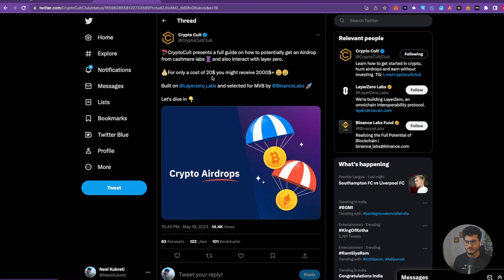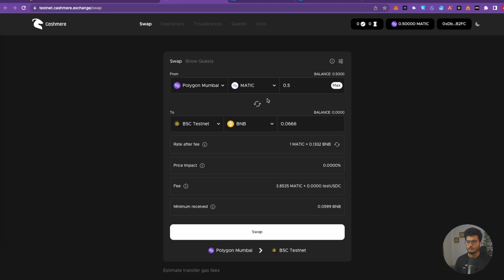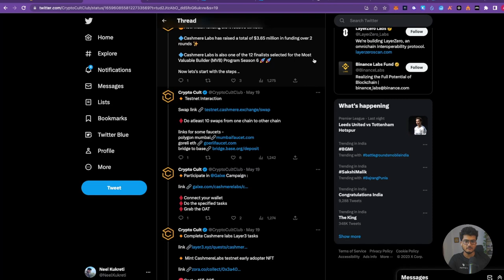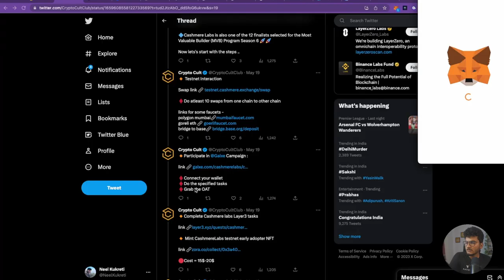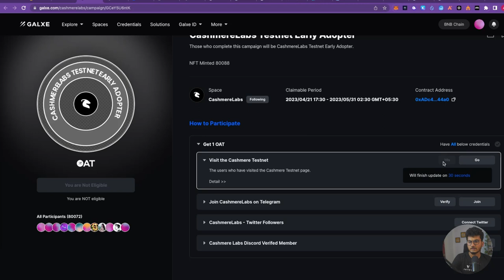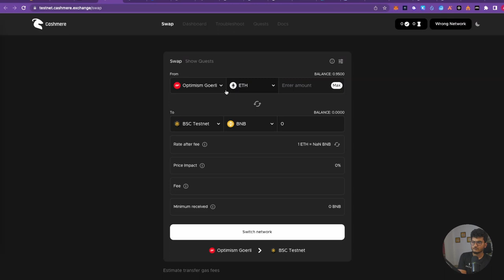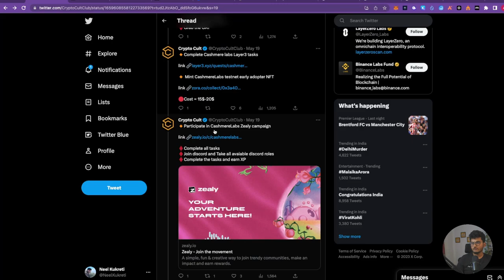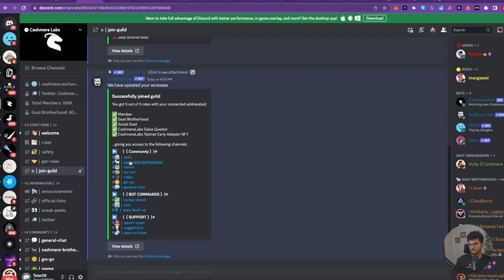HIGH CHANCE AIRDROP - Cashmere Labs - Binance Funded | Complete step by step beginners Guide EASY